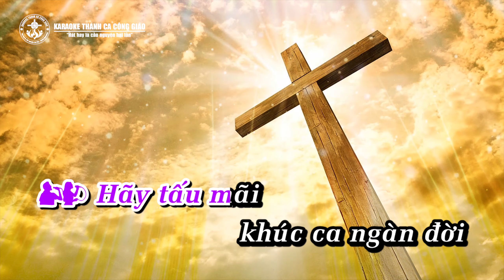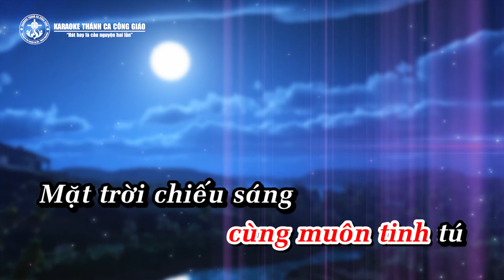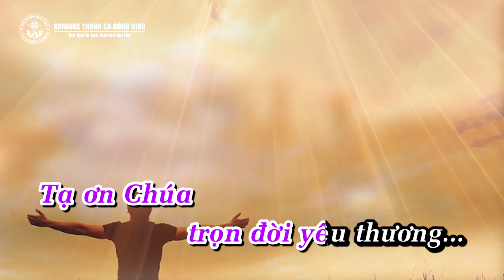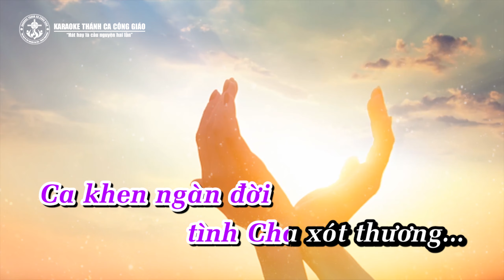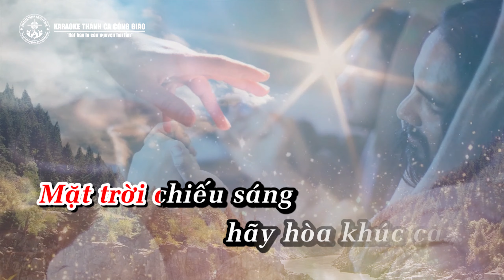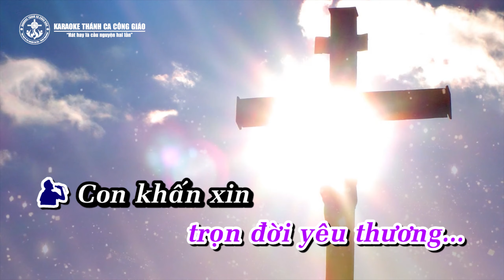NGỢI CA LÒNG THƯƠNG XÓT CHÚA || ST: HỒNG BÍNH || LM. PHAN VĂN TÙNG - TRIỆU NGỌC YẾN